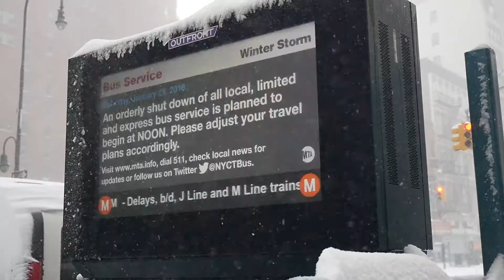The People of the Blizzard of New York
Winter storm Jonas in New York City, January 23rd, 2016.